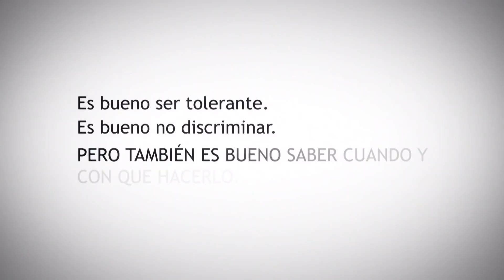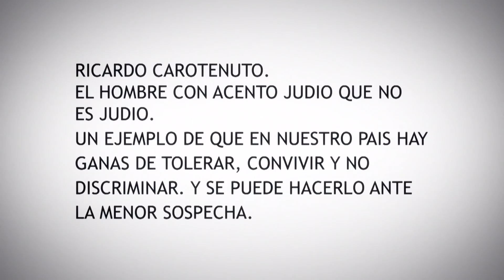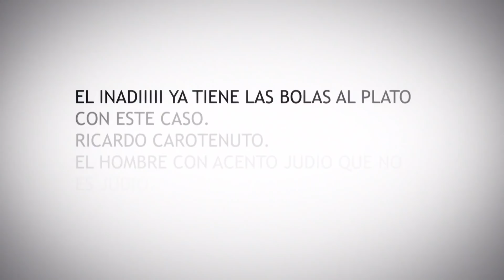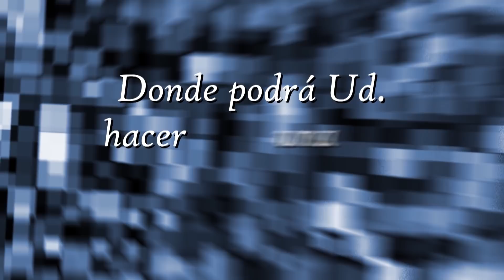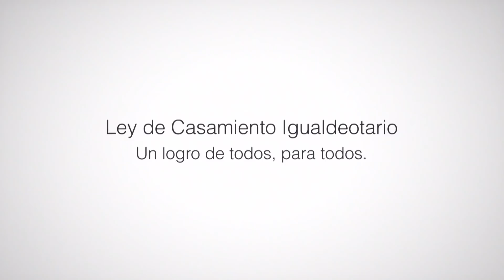Agencia de publicidad Mirt Mart - Peter Capusotto y sus videos